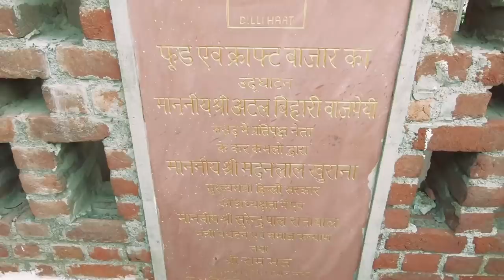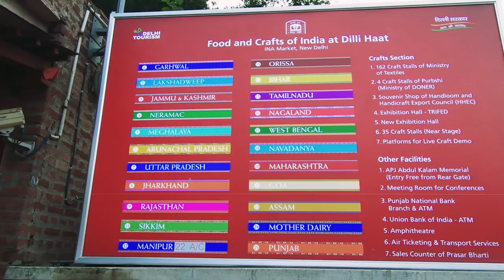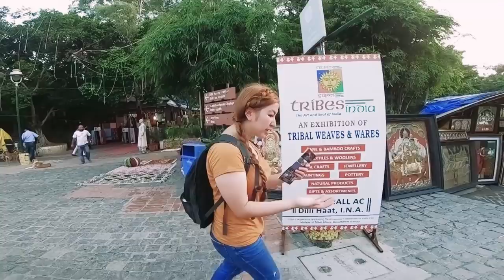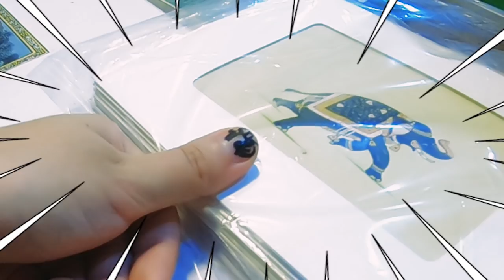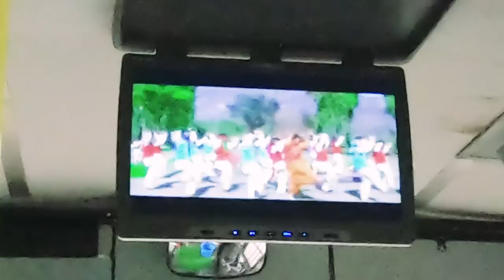"โดนป้ายยา" ช้อปแหลกที่ตลาดแขก I กู๊ดเดย์ อินเดียอีกครั้ง EP14 I Indian Market